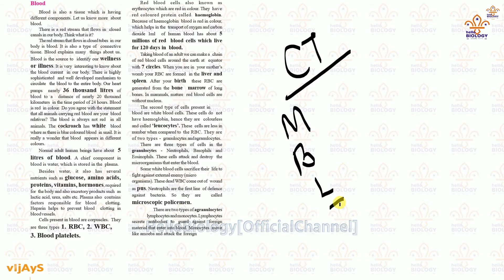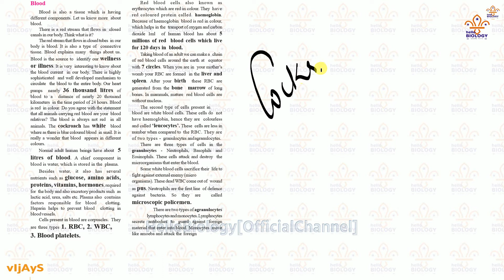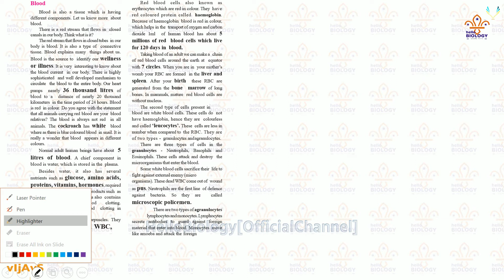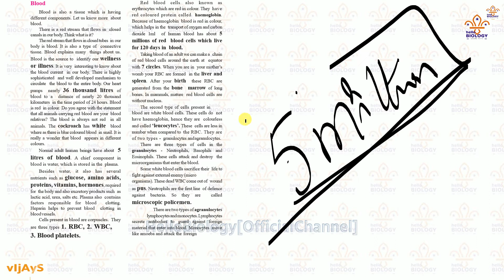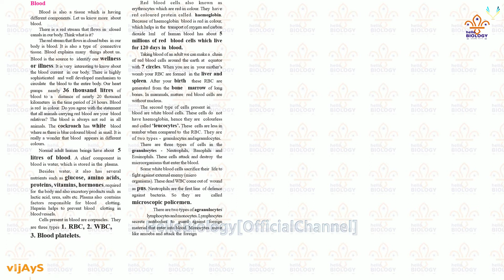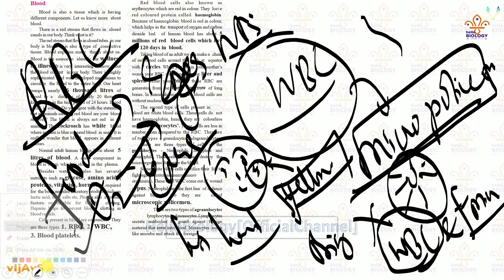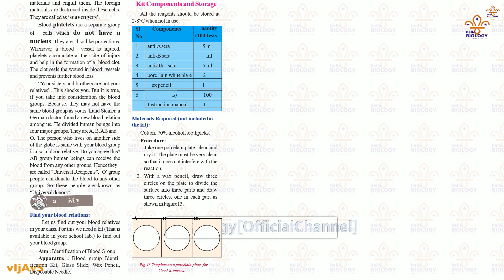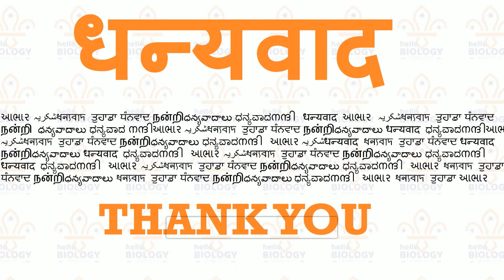9TH CLASS BIOLOGY CHAPTER 3 ANIMAL TISSUES :CONNECTIVE TISSUE BLOOD | HelloBiologyOfficialChannel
"HelloBiology" is a Privately owned YouTube Educational Channel serving as a  Secondary School Expert, only made for getting 10/10 in Biology and this channel is owned by "Hello Biology Network 2020"
| 𝐅𝐎𝐋𝐋𝐎𝐖
| 𝐎𝐧𝐞 𝐂𝐡𝐚𝐧𝐧𝐞𝐥 𝐨𝐟𝐟𝐞𝐫𝐢𝐧𝐠 𝐅𝐑𝐄𝐄𝐋𝐘 𝐭𝐨 𝐠𝐞𝐭 𝐆𝐑𝐀𝐃𝐄 𝐀𝟏-𝟏𝟎/𝟏𝟎.
| 𝟏𝟎/𝟏𝟎 𝐢𝐧 𝐒𝐜𝐢𝐞𝐧𝐜𝐞 𝐁𝐢𝐨𝐥𝐨𝐠𝐲 𝐏𝐡𝐲𝐬𝐢𝐜𝐬 𝐂𝐡𝐞𝐦𝐢𝐬𝐭𝐫𝐲 𝐒𝐨𝐜𝐢𝐚𝐥.
| 𝐅𝐑𝐄𝐄 𝐜𝐡𝐚𝐧𝐧𝐞𝐥 𝐟𝐨𝐫 𝟔𝐭𝐡, 𝟕𝐭𝐡, 𝟖𝐭𝐡, 𝟗𝐭𝐡 & 𝟏𝟎𝐭𝐡-𝐒𝐒𝐂 𝐬𝐭𝐮𝐝𝐞𝐧𝐭𝐬.
| 𝐅𝐫𝐞𝐞 𝐦𝐚𝐭𝐞𝐫𝐢𝐚𝐥, 𝐪𝐮𝐞𝐬𝐭𝐢𝐨𝐧𝐬 𝐞𝐯𝐞𝐫𝐲 𝐲𝐞𝐚𝐫 𝐰𝐢𝐭𝐡 "𝐏𝐫𝐨𝐨𝐟𝐬".
| 𝐅𝐑𝐄𝐄 𝐂𝐎𝐌𝐏𝐋𝐄𝐓𝐄 𝐓𝐄𝐗𝐓𝐁𝐎𝐎𝐊 𝐕𝐈𝐃𝐄𝐎𝐒 𝐎𝐍 𝐄𝐀𝐂𝐇 𝐓𝐎𝐏𝐈𝐂.
| 𝐍𝐎 𝐆𝐔𝐈𝐃𝐄-𝐍𝐎 𝐁𝐎𝐎𝐊𝐒-𝐍𝐎 𝐐𝐔𝐄𝐒𝐓𝐈𝐎𝐍 𝐁𝐀𝐍𝐊

7 Golden Rules for Effective Studying

1. Choose the time and place wisely to improve your study efforts.
2. Don't rush your work.
3. Handwriting.
4. Stick to goals.
5. Test yourself.
6. Reward yourself.
7. Remember to keep healthy.

Take care of Health and Mental Status.